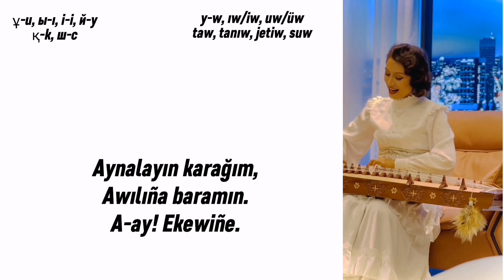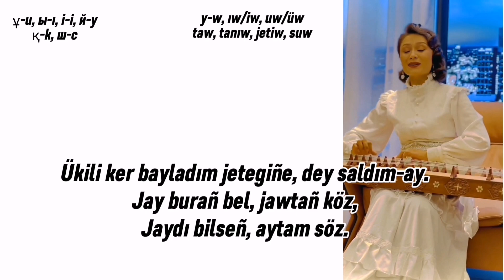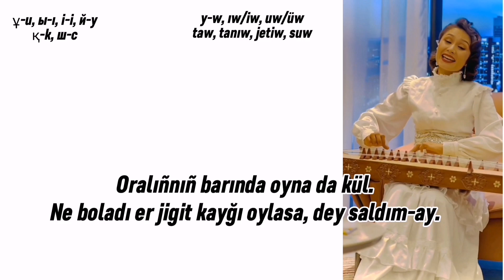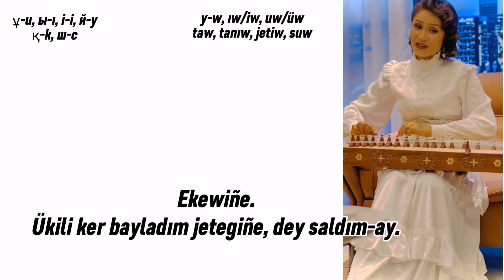Diyna Azatkızı - Dey saldım-ay (sözi)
Diyna Azatkızı - Dey saldım-ay qazaq latin lyrics

Halık äni, halık änderi

dey saldim ay lyrics
дей салдым ай
dei saldym ai lyrica kazakh latin, qazaq latin kazak folk song

Diyna Azatkizi